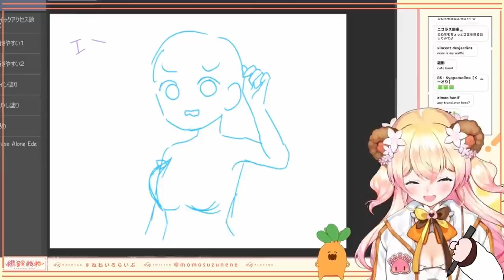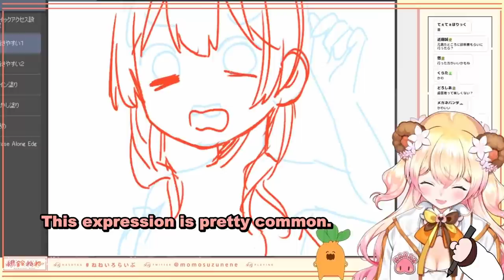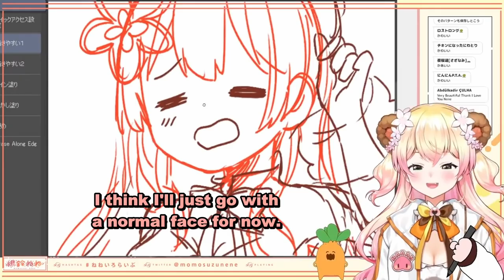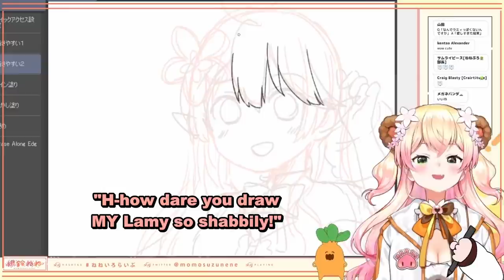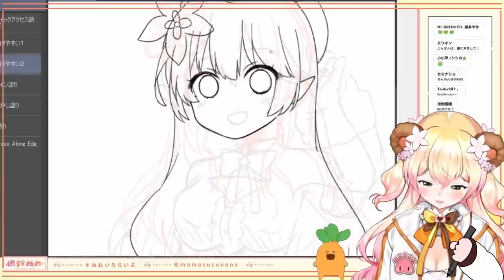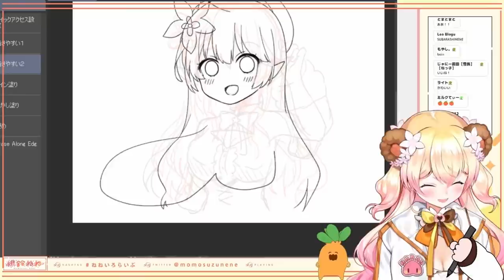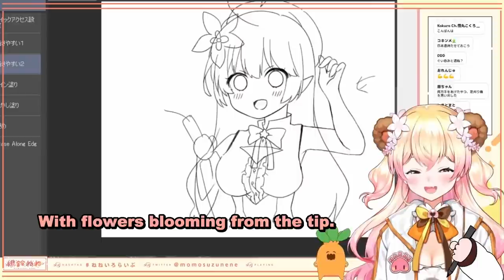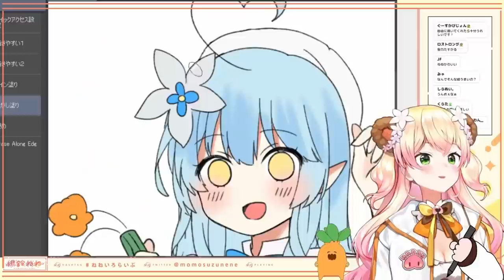Nene van Gogh draws a picture of her Snow Bro [hololive/engsub]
Nene Momosuzu draws a picture of Lamy Yukihana.

I didn’t like the picture at first. Its goofy aura put me on edge. I could feel the shenanigans just wanting to happen. They practically spilled from the paint itself.

But that smile. Those green eyes. I could almost hear a lazy carnival rhapsody somewhere in the back of my mind.

I had to have it.

I paid the art vendor, a smiling Japanese man with a glued-on Mario mustache who insisted his name was not YAGOO. I never found out what his real name was.

I hung the painting in my study, over my composite model train and Furby collection. The girl with green eyes and pinkish-blonde hair smiled down at me as if saying, ‘Thank you for choo choo choosing me.’ I brushed the veneer with the back of my hand, saying, ‘Shh. No, it was me who was choo choo chosen by you.’

I settled in for the evening, reading, painting a VIA Rail Engine with matching cow-catcher, and putting my favourite Furbies in the passenger cars for a ride. At some point, I felt I had had enough fun for one day. I looked up at the painting and noticed something odd. I was sure the green-eyed girl's gaze had been fixed to some point to the right when I bought her. But now it was fixed on me.

And I was sitting to its left.

‘Must be the paint fumes,’ I thought to myself.

I turned to open my window and no sooner did I hear a crash behind me. Spinning, I saw the painting had become unmoored from the wall and had fallen on my work desk, scattering train cars and Furbies everywhere in the worst domestic train disaster since my dad stormed into my room that one time looking kinda dumb with his finger and his thumb in the shape of an L on his forehead before bouncing a caboose off my head.

I picked up the painting and saw it was looking up, right at me.

I dropped it out of shock. Somewhere, I heard a muffled voice say, “Itai!!!”

Hesitantly, I lifted the painting by an edge and peeked under. The girl was gone. Just an empty nondescript background, framed in ornate wood.

I heard a noise behind me. Spinning, I saw nothing.

Yet, from the periphery of my vision, I saw a lump under my Thomas the Tank Engine covers. It jittered slightly as if giggling. I was frozen to the spot. I could hear it breathing, ‘Haaaan. Haaaan. Haaaan.’ Sickening curiosity got the better of me. I took one step. I stepped on a lego. I took another. I stepped on a tube of Gogurt which exploded flatulently all over my wall like a Jackson Pollock painting. Third step, my tiara was crushed underfoot. But now I was close enough. The form still shook with stifled giggling. I grasped the covers by the hem. I took a steadying breath and whisked them back–

“KON NENE!!!”

I screamed. I screamed from the depths of my soul. Mortal terror the likes of which had not been felt since the Second World War filled my frail and all-too-human mind.

The girl, unphased, bolted upright, smiling as she had been in the picture.

“GOKISEI NO ORANGE TANTOU MOMOSUZU NENE DESU!!!”

“Oh, God! Please! I don’t know what you’re saying! Just don’t hurt me!”

“HURT YOU!!?”

“No! Don’t!”

“OKAY ARE YOU OKAY!!? I HURT YOU OKAY!!?”

I ran. I ran out of the room, down the hall, tripped, and pogo-sticked on my head every step on the way downstairs. I got up and ran to the kitchen to grab the house phone.

The ceiling came down in a shower of drywall, pink fiberglass insulation, and cloven water pipes. Something grabbed me by the neck and lifted me clean off my feet.

“HUSBAND!!?”

Through the wreckage and the water, I saw the green-eyed girl from the end of her extended arm.

“I don’t know your husband,” I choked out.

“NO!!! YOU ARE HUSBAND!!!”

“I’m not married. I’m thirty-three, live with my mom, and collect trains.”

The girl’s smile slowly turned into a subtle horizontal line and then bent downwards into a frown. Around my neck, her grip tightened. My eyes bulged and I kicked frantically.
“Okay! Okay! I’m your husband!”

Like the flip side of a coin, her face changed in a flash and was instantly beaming and sunny. She put me down and put a hand affectionately on my shoulder.

“Welcome to Nene Pro!!!” she said.

With her other hand, she made a fist, drew it back as far as she could, and punched me so hard I turned into a carrot.

PERSONAL PROMOTION DO NOT READ

If you liked the nonsense above, check out the comedic, fantasy light novel I’m writing

Or don’t. You’re wonderful either way :)